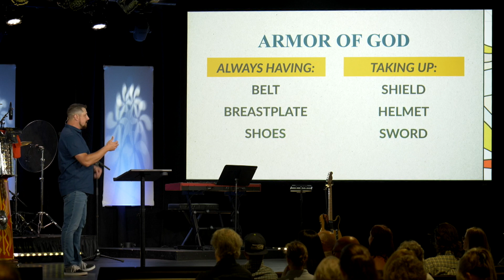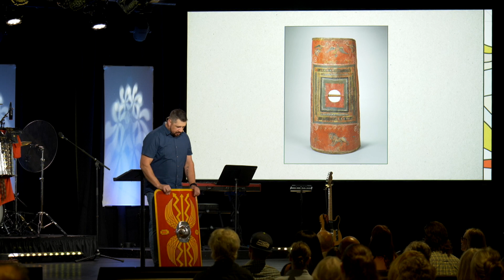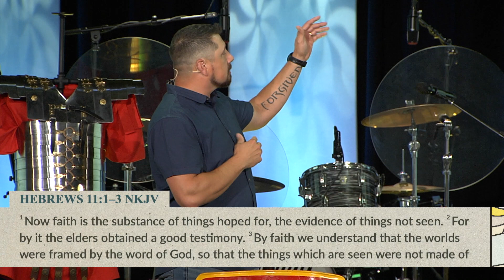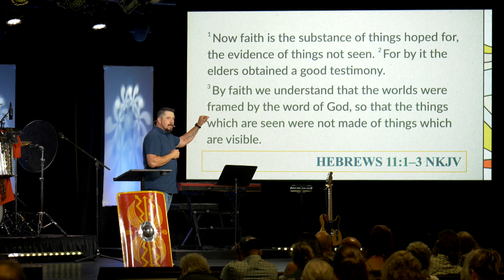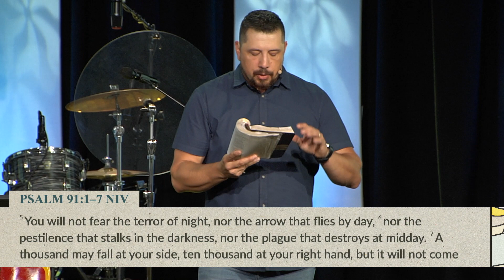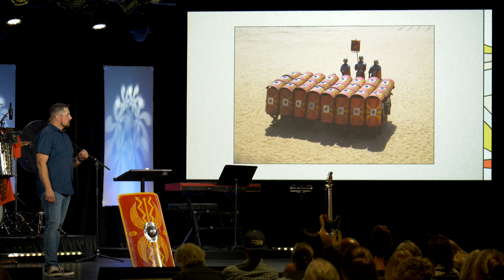The Armor of God #4: The Shield of Faith // Adam McElderry // July 23, 2023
We can have faith because we serve a faithful God.

Real Life is a Christian church reaching the world for Jesus, one person at a time, in Moscow, ID. You can catch our services in-person or online every Sunday at 9 and 11 AM.